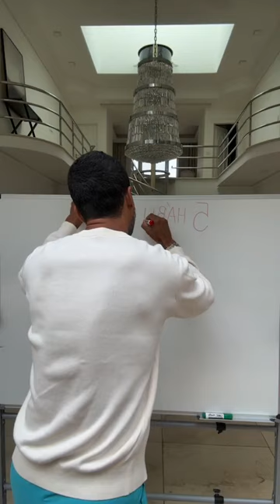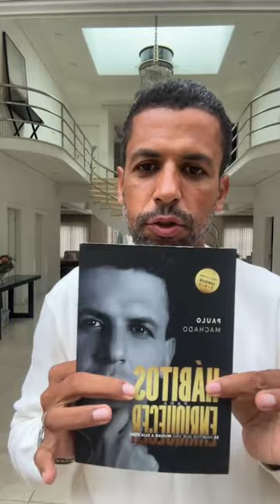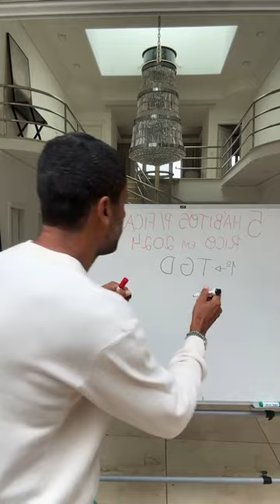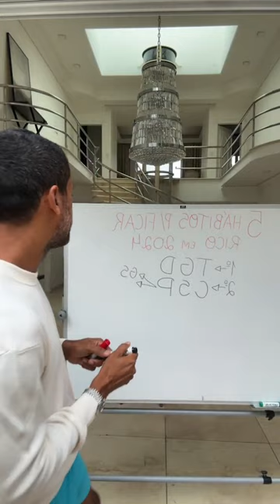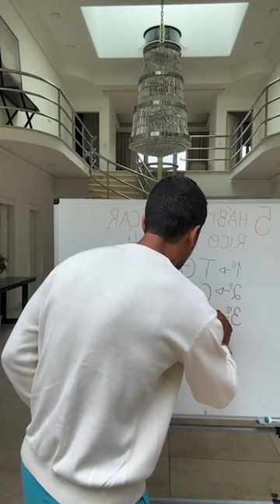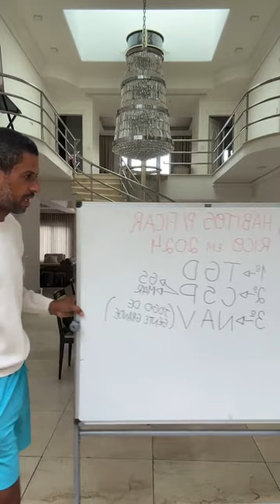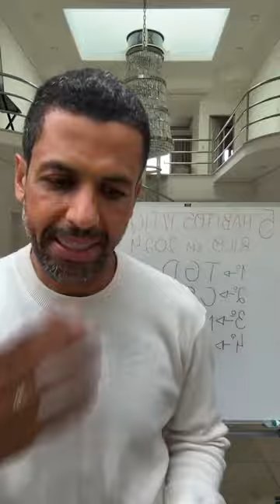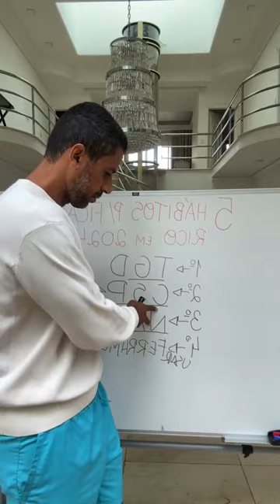5 HÁBITOS PARA FICAR RICO EM 2024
EINSTAGRAM: @Paulomachadogloobal
Você quer aprender a faturar de 10MIL a 1 MILHÃO DE REAIS POR MÊS COM 👀👇

- LEILÃO
-IMPORTAÇÃO
- LOTEAMENTO
-MENTORIA
-TIIME DE VENDAS

Quero te fazer um convite:

Participe da próxima edição do NEGÓCIOS MILIONÁRIOS, a maior imersão de negócios com proposito, criada por Paulo Machado, um cara que saiu de 1 milhão de Reais em dívidas para criar 7 negócios multimilionários.